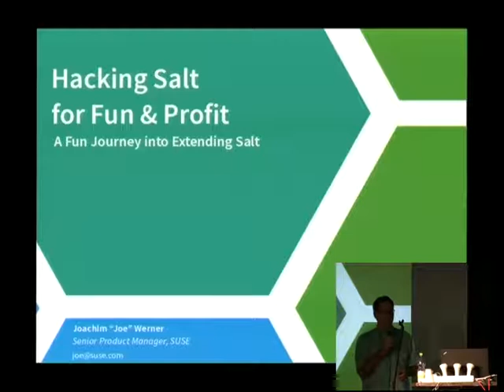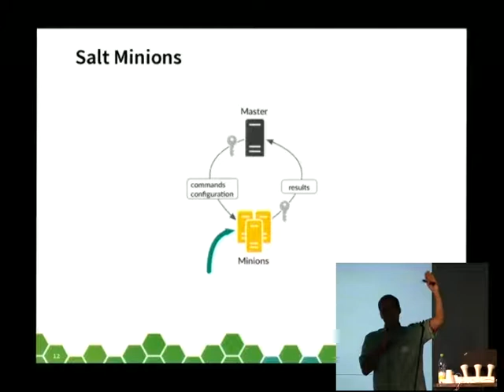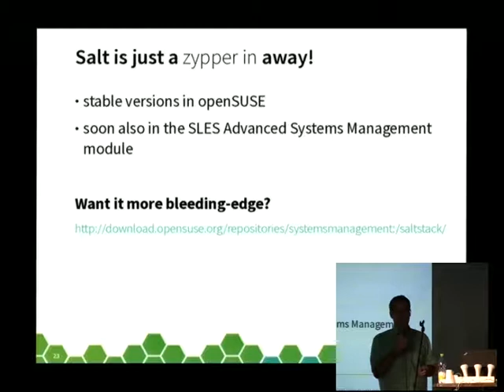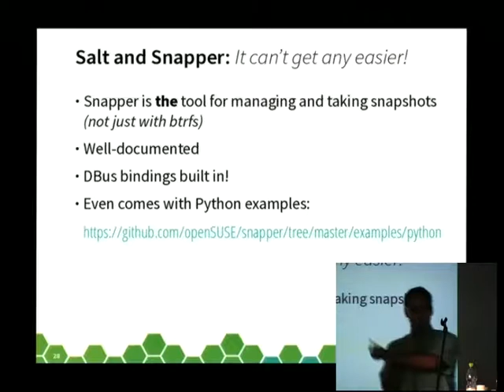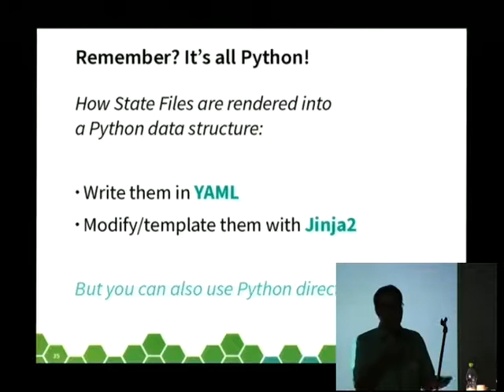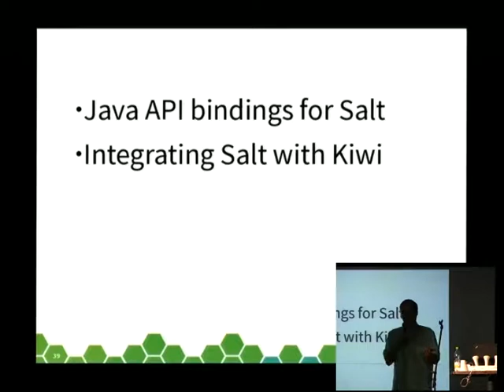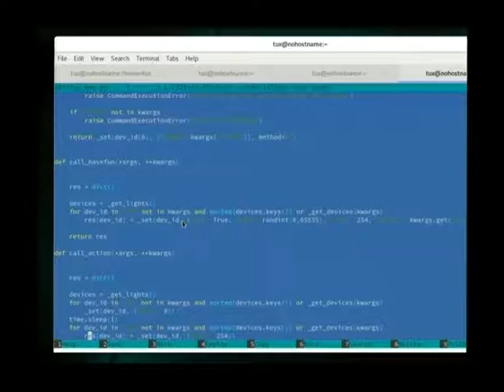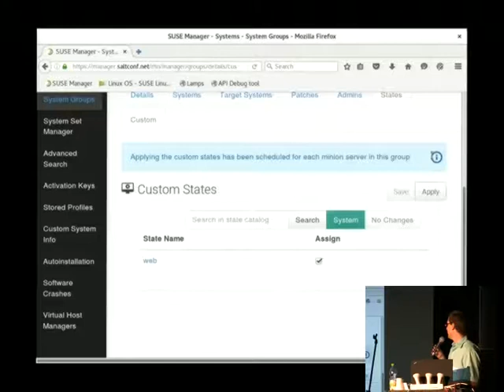Joachim Werner: Hacking Salt for fun and profit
After the SUSE Manager team had chosen Salt as the future engine behind SUSE Manager, Joachim "Joe" Werner, the product manager for SUSE Manager, spent some time to learn the project hands-on.

This is a very personal report about that experience, from extending Salt with code to manage WIFI-controlled LED lamps for a demo at the SUSECon conference to first experiments with writing a Salt module for Snapper.

This talk is for you if you don't just want to know about using Salt for configuration management, but are more interested in contributing to it or hacking it for your own needs. Basic Python skills recommended to make sense of the example code. ;-)

Joachim Werner